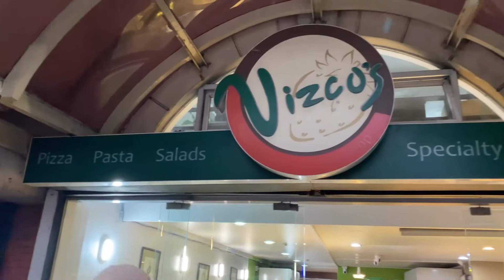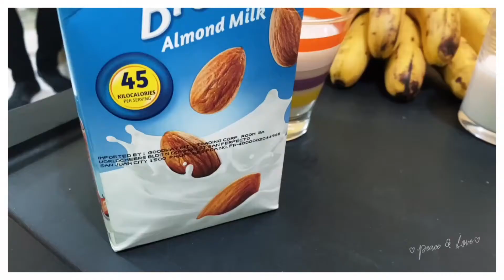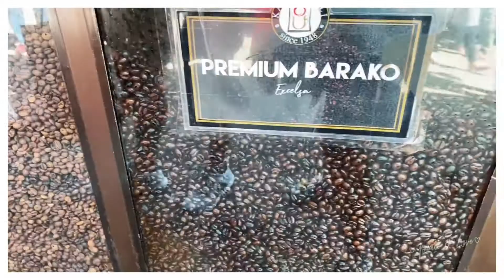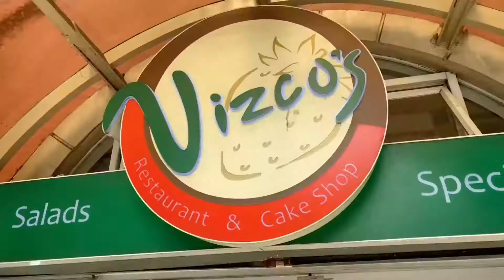Vlog 27:Baguio Travel 2021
Baguio Travel 2021
Dated Travel: Oct 30-November 2,2021